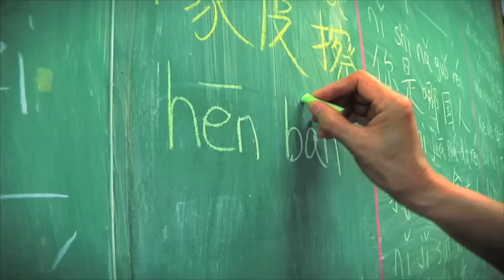TDSB - Find What Inspires You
Find What Inspires You